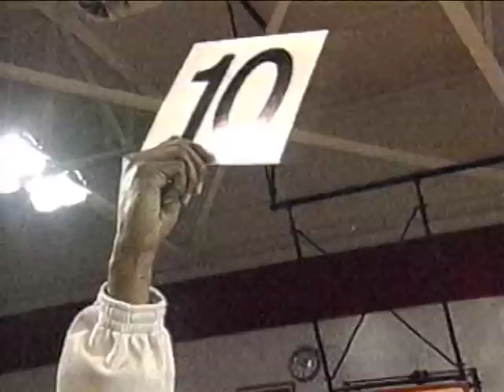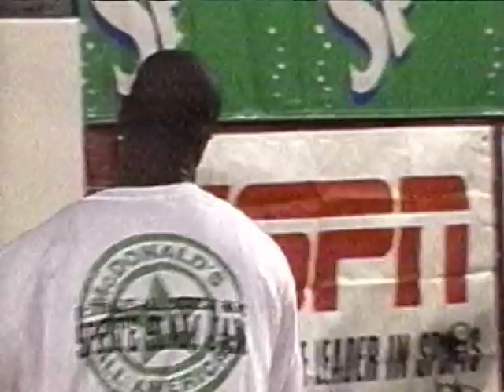Ronald Curry - 1998 McDonald's All-American Dunk Contest (Champion)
Future NFL wide receiver Ronald Curry defeated fellow high school superstars Stromile Swift, Richard Jefferson and Corey Maggette at the 1998 McDonald's High School All-American Slam Dunk Contest held in Curry's hometown of Hampton, VA.